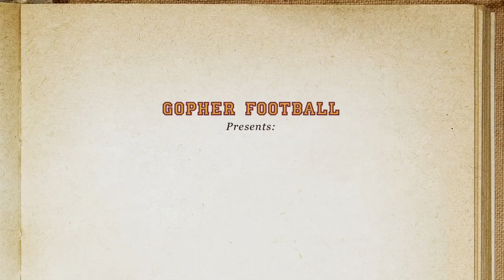The Art of Athletes™: University of Minnesota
Commercial spot made by Minneapolis based agency, Hunt Adkins, using The Art of Athletes™ work for their client, The University of Minnesota and their 2013 Football Season.